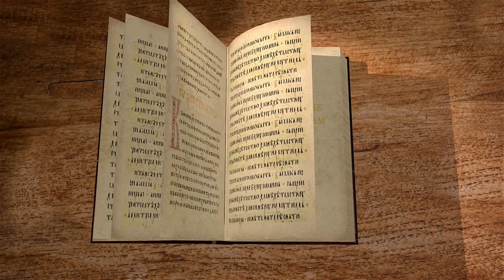2-е Послание к Коринфянам. Глава 9. "Покорность Евангелию Христову" Протоиерей Олег Стеняев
Команда Экзегет.

🔸  Похвала Коринфян за верное служение
🔸  Благословение на обдуманное пожертвование
🔸  "Кто сеет щедро, тот щедро и пожнет"
🔸  "Богатство на доброе дело"
🔸  Кто отдает - тот приобретает
🔸  Покорность Евангелию
🔸  Благодарение Богу